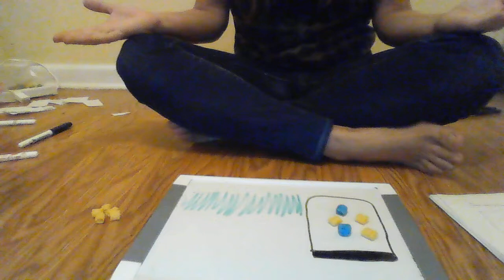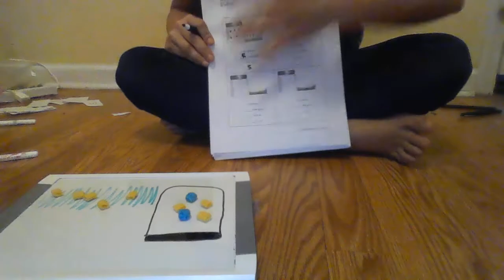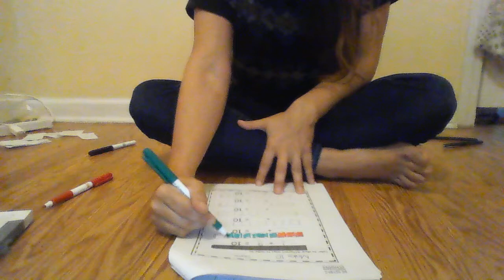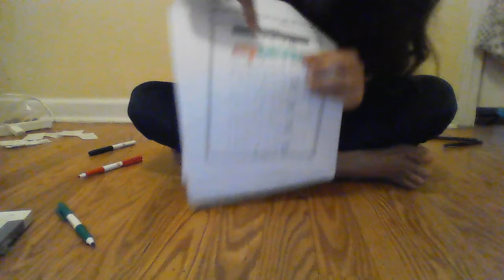Math Lesson day 10